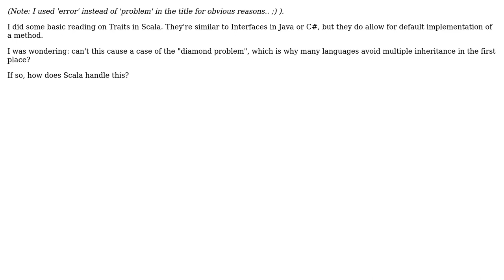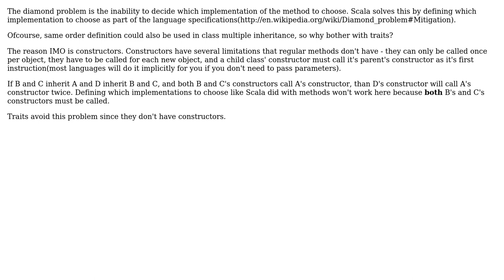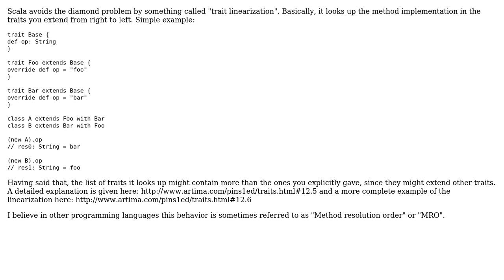Software Engineering: How do Traits in Scala avoid the "diamond error"? (2 Solutions!!)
Software Engineering: How do Traits in Scala avoid the "diamond error"?

With thanks & praise to God, and with thanks to the many people who have made this project possible! | Content (except music & images) licensed under CC BY-SA | Music | Images & others | With thanks to user lutzh user Idan Arye user Aviv Cohn and the Stack Exchange Network Trademarks are property of their respective owners. You are responsible for your own actions.